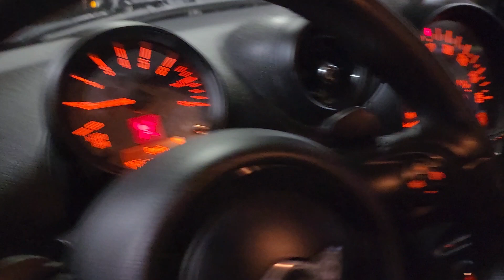2015 MINI Cooper Clubman S ALL4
Sweet car!! Very clean, AWD, Turbo, Heated seats!!